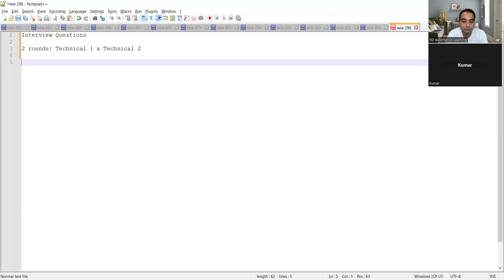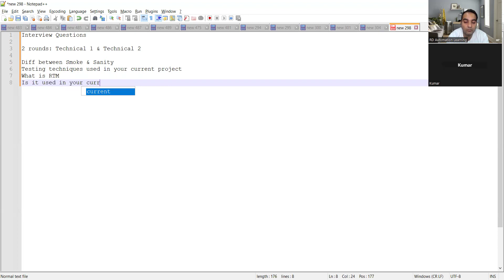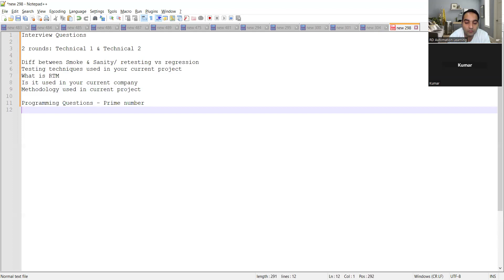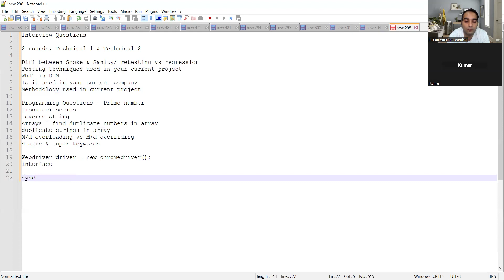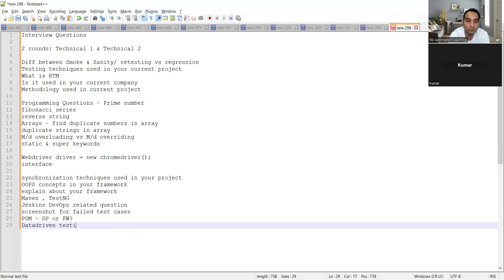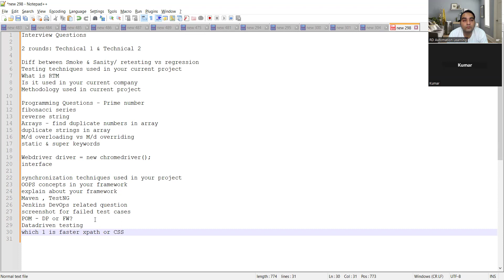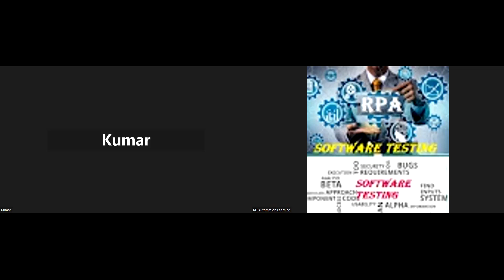xxLPA to $$LPA 🔥2 Offers! | Future Scope of Software Testing - Automation QA Tester | Roadmap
This video is created for covering success story of Rajkumar who got 100% hike in QA Field/Testing field

vini is a QA Engineer . In this video, she shares her complete journey and shares testing interview questions and her interview experience.
how to get job in software testing as fresher,how to get testing jobs in google,how to get job in sofware testing as fresher,how to get job in automation testing,qa success stories,testing interview questions and answers for experienced,testing interview questions and answers,testing interview questions for experienced,testing interview questions for 3 years experience,testing interview questions and answers for freshers,testing interview videos for experienced . In this video, he shares his complete journey from other companies to TCS and later on how he cracked many MNCs like Visa, Amazon, Amazon, Mastercard etc.) in just 6 years and also shared how he shifted from manual testing to automation (Complete Path to Software Testing Roadmap 2023).

testing,development,testing vs development,manual testing,automation testing,careers in automation testing,test automation engineer,
performance tester, test automation, quality analyst, selenium,
types and levels of Software Testing, software testing, software testing for beginners, tester salary in India,TCS